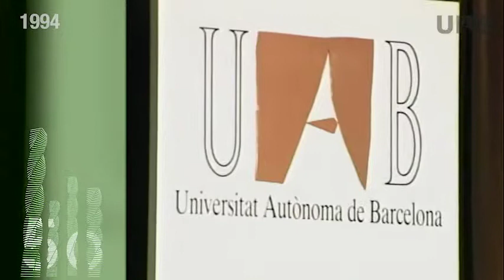Acte d'inauguració del curs acadèmic de la UAB 1994-95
Acte institucional amb les intervencions del president de la Generalitat, Jordi Pujol, el rector de la UAB, Dr. Carles Solà, el secretari general de la UAB, Dr. Salvador Alegret, el prof. Jordi Carbonell, el president del Consell Social de la UAB, Joan Uriach, i amb l'actuació del músic Jordi Savall.